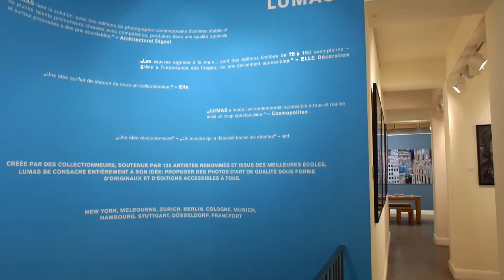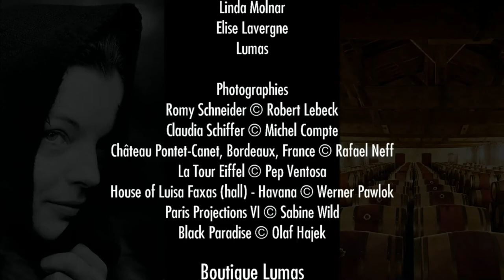LUMAS "Galerie d'éditions photographique" : Interview !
Le marché de la photographie c'est depuis quelques années ouvert, démocratisé et donc  développé. Des enseignes spécialisées dans ce domaine sont apparues et se sont installées à la fois sur le web mais aussi dans la rue, en ouvrant leurs propres espaces...Lire la suite sur artéMédia